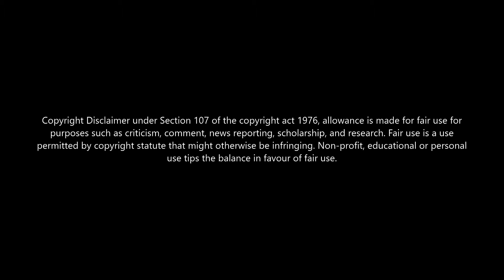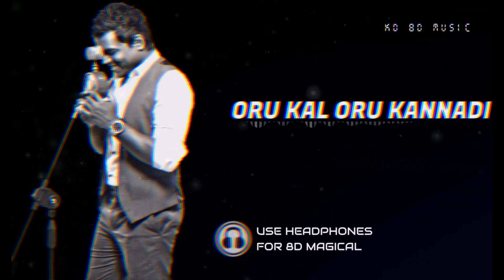ORU KAL ORU KANNADI 💔 8D SONG🎧 | BASS BOOSTED 🔥| SMS | YUVAN | JIIVA | ANANYA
At low price👇👇
𝟏.𝐁𝐎𝐀𝐓 𝐁𝐀𝐒𝐒𝐇𝐄𝐀𝐃𝐒 242🔥
𝟐.𝐉𝐁𝐋 𝐂𝟐𝟎𝟎𝐒𝐈 𝐒𝐔𝐏𝐄𝐑 𝐃𝐄𝐄𝐏 𝐁𝐀𝐒𝐒💥

𝑶𝒓𝒊𝒈𝒊𝒏𝒂𝒍 𝒔𝒐𝒏𝒈 𝒄𝒓𝒆𝒅𝒊𝒕𝒔🎶🙏:
Singers: Yuvan Shankar Raja
Movie: Siva Manasula Sakthi (SMS)
Production: Vikatan Talkies
Director: M Rajesh
Starring: Jeeva, Anuya, Santhanam, Uravasi
Lyrics By: Na.Muthukumar
Music Label - Vega music

⚠️ᴄᴏᴘʏʀɪɢʜᴛ ᴅɪꜱᴄʟᴀɪᴍᴇʀ ᴜɴᴅᴇʀ ꜱᴇᴄᴛɪᴏɴ 107 ᴏꜰ ᴛʜᴇ ᴄᴏᴘʏʀɪɢʜᴛ ᴀᴄᴛ ᴏꜰ 1976, ᴀʟʟᴏᴡᴀɴᴄᴇ ɪꜱ ᴍᴀᴅᴇ ꜰᴏʀ “ꜰᴀɪʀ ᴜꜱᴇ” ꜰᴏʀ ᴘᴜʀᴘᴏꜱᴇꜱ ꜱᴜᴄʜ ᴀꜱ ᴄʀɪᴛɪᴄɪꜱᴍ, ᴄᴏᴍᴍᴇɴᴛ, ɴᴇᴡꜱ ʀᴇᴘᴏʀᴛɪɴɢ, ᴛᴇᴀᴄʜɪɴɢ, ꜱᴄʜᴏʟᴀʀꜱʜɪᴘ, ᴇᴅᴜᴄᴀᴛɪᴏɴ ᴀɴᴅ ʀᴇꜱᴇᴀʀᴄʜ. ꜰᴀɪʀ ᴜꜱᴇ ɪꜱ ᴀ ᴜꜱᴇ ᴘᴇʀᴍɪᴛᴛᴇᴅ ʙʏ ᴄᴏᴘʏʀɪɢʜᴛ ꜱᴛᴀᴛᴜᴛᴇ ᴛʜᴀᴛ ᴍɪɢʜᴛ ᴏᴛʜᴇʀᴡɪꜱᴇ ʙᴇ ɪɴꜰʀɪɴɢɪɴɢ.”